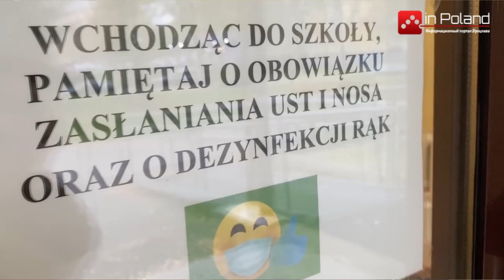Ослабление карантина в Польше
С 1 февраля в Польше серьёзные ослабления карантина. Все ли остануться довольны от изменений ???